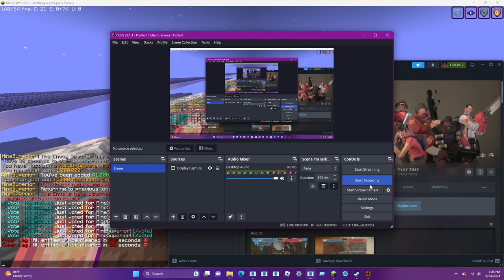Rocket Jump Practice 2